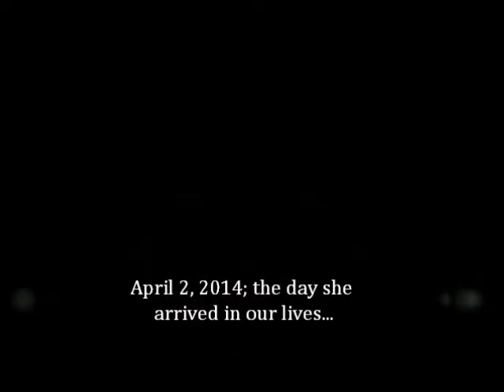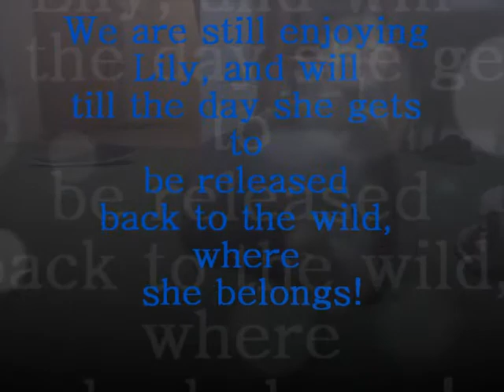The start of Lily the otter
This is a short story of how Lily the otter came to be in our lives. She is a beautiful Cape clawless otter and is, at present, about 7 months old. She will only get released into the wild in about a years time.